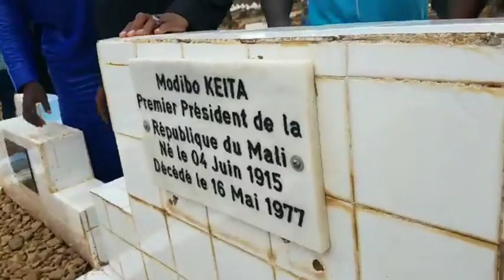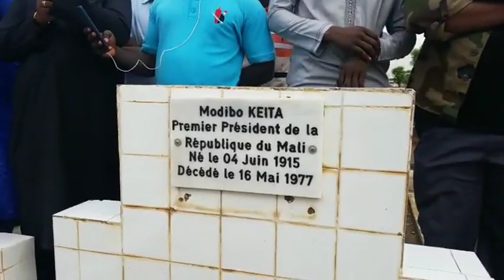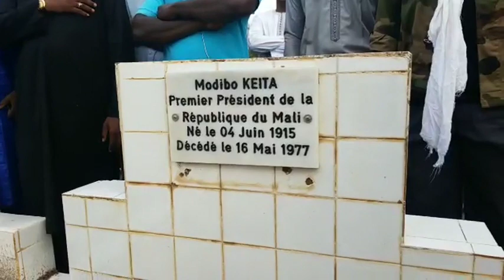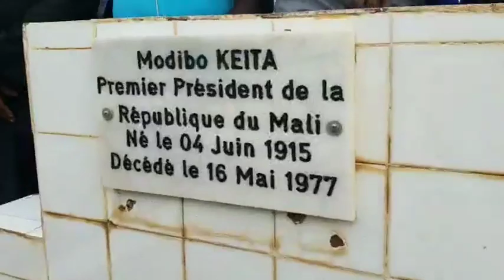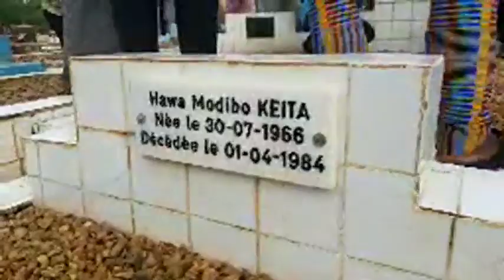Kati 24- Recueillement Sur La Tombe de Modibo Keita Premier Président De La République du Mali